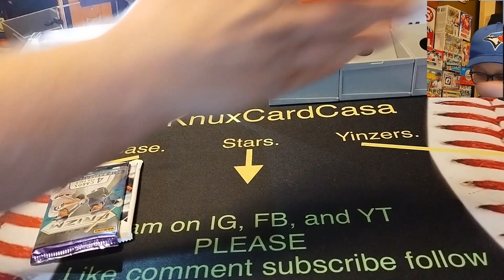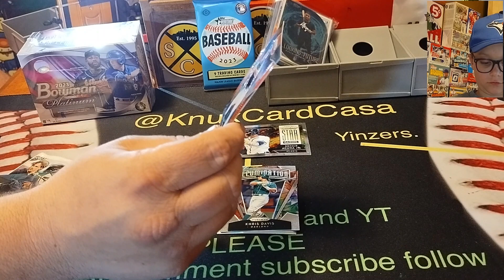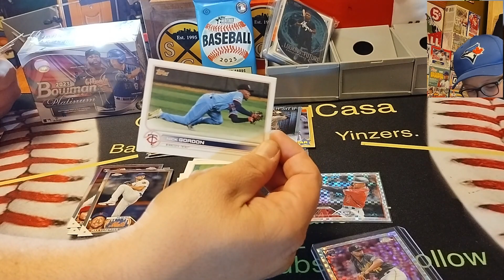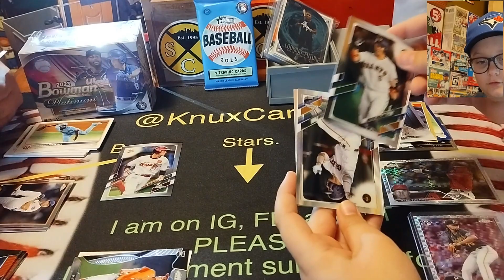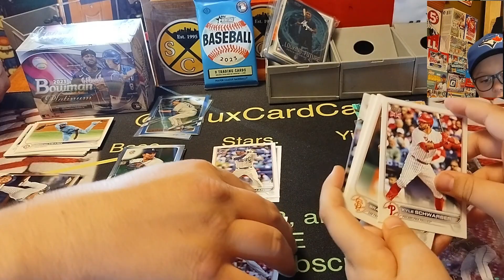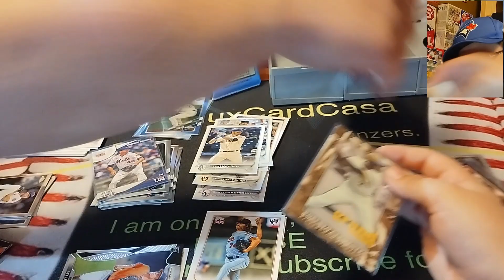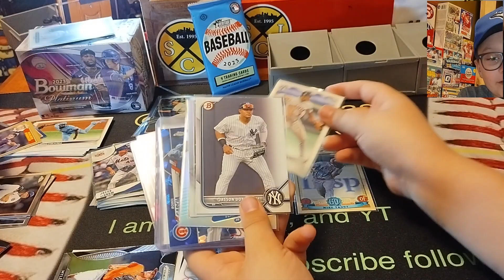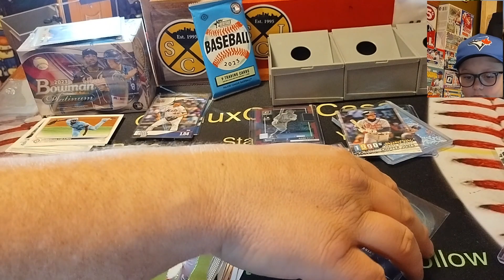*********BLISTER RIP FOR EASTER! WHO TAKES W/L?????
HAPPY EASTER EVEYONE! I THINK THEIR WOULD BE A VIDEO LATER. IDK JUST YET. WILL WE HAVE ANOTHER VIDEO TODAY DADDY?